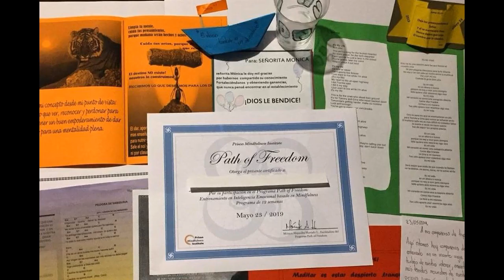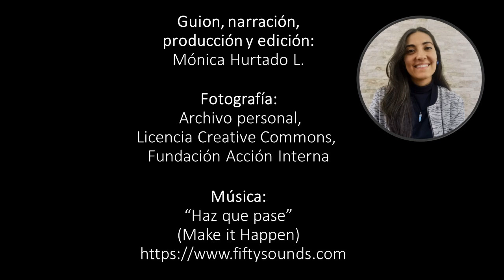Experiencias que te cambian la perspectiva, Mindfulness en prisiones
¿Puede la meditación y el Mindfulness ayudar a las personas que se encuentran en las cárceles?
Las cárceles siguen enfrentando muchos retos en mi país: hacinamiento inhumano, falta de sanidad, entre otros. Sin embargo, iniciativas como estas brindan otras oportunidades a personas que a menudo no las tenían antes de llegar a la cárcel.